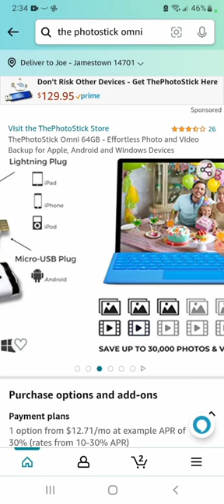Back Up Photos With One Click!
or go with the 64 Gig Version

256 gig Version

Flash I use
Camera I use
Lens I use